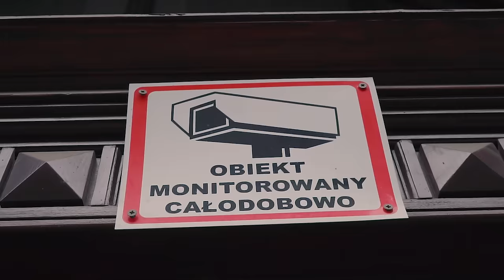Grupa Wsparcia - Czarne Charaktery (Video)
Grupa Wsparcia - Szczeciński kolektyw powstały przypadkiem między wódką a zakąską...

Rap: Bonson, Carter, Izabelka, Kari, Tkzetor
Mix/master: Emdot
Video: Filop
Beat: NetuH
Realizacja wokali: 091 Studio Nagrań